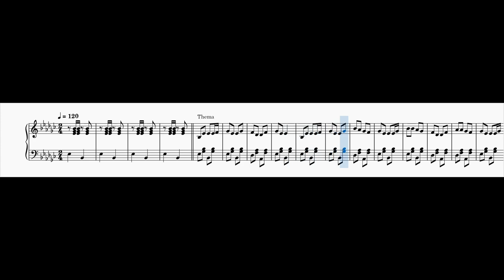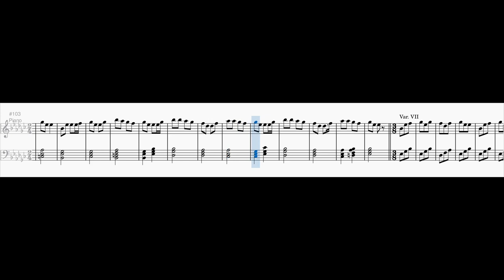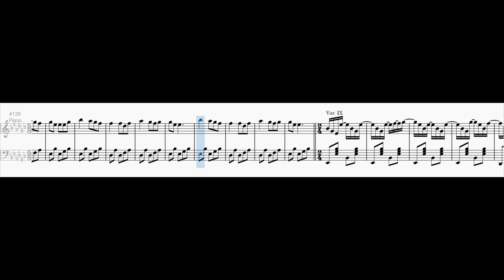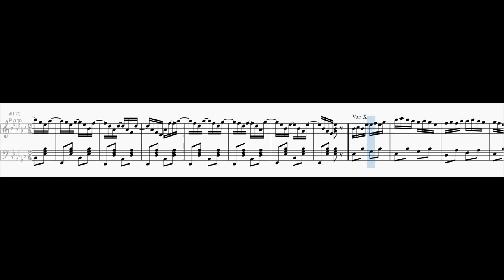Variations on "Ievan Polkka"